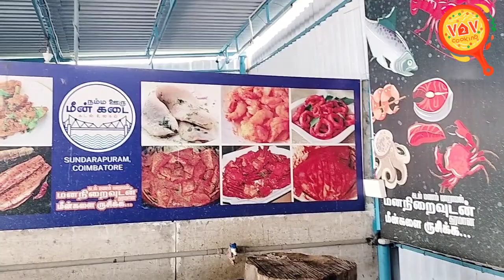Naama Oru Meen Kadai in Sundarapuram | Fresh Fish Market in Coimbatore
We are recording our Daughter Journey in  separate social media pages. Check out the links given below